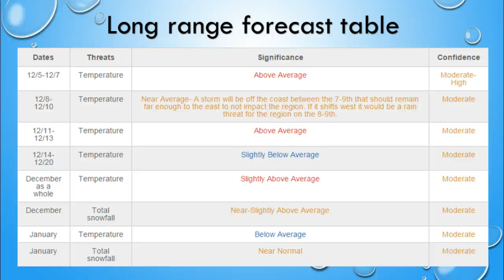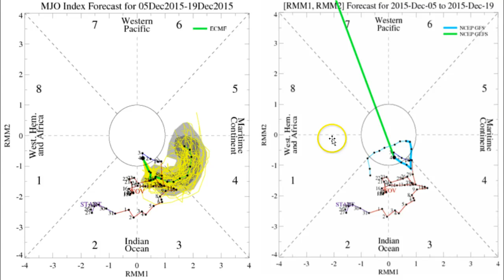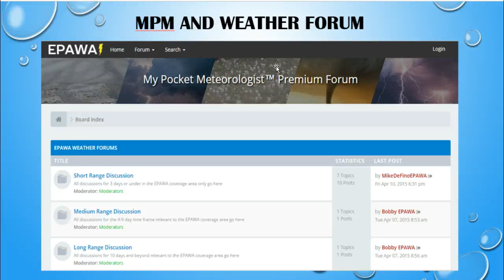Weather Weeklies for December 6th, 2015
Weekly long range editorial video blog with EPAWA meteorologist Bobby Martrich